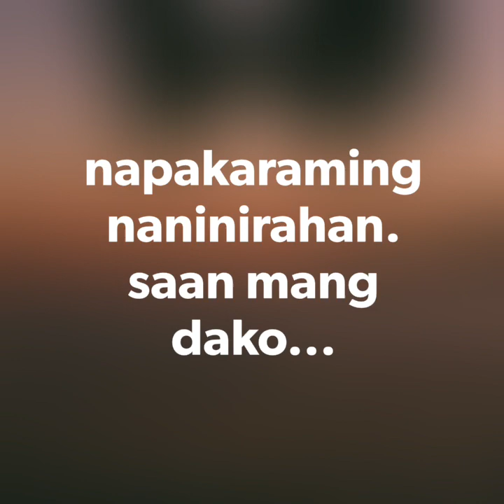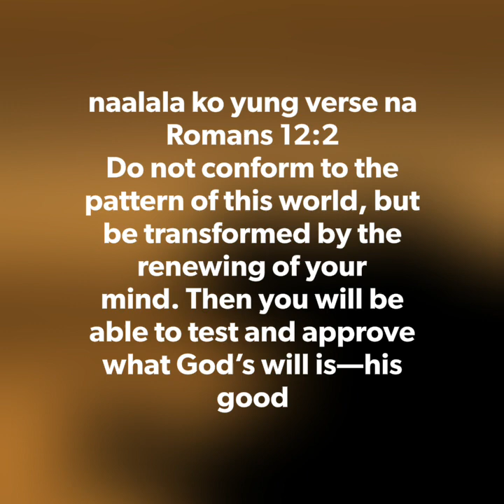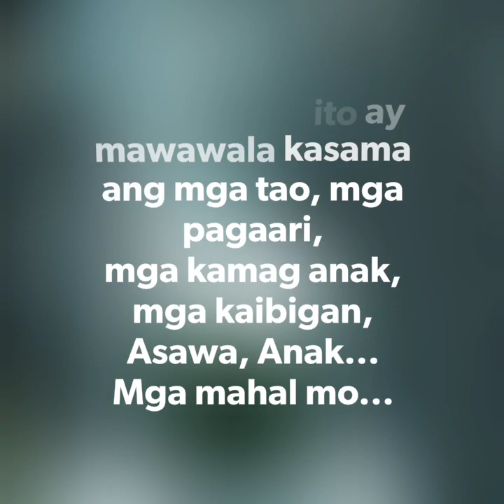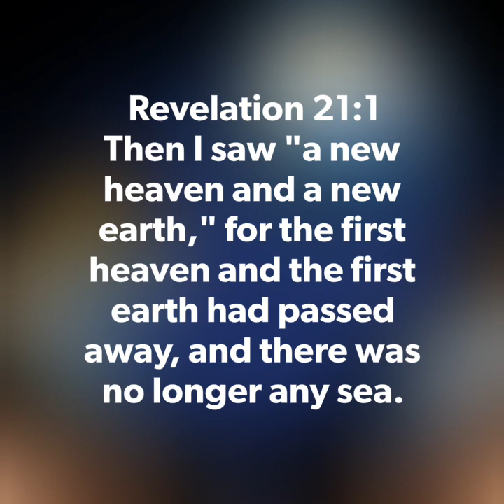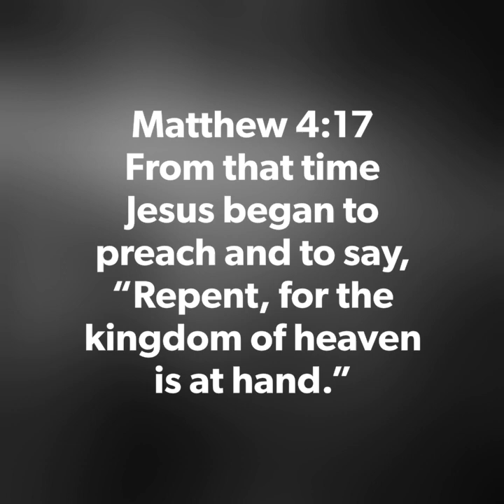Ang Mundo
A litte warning for us..